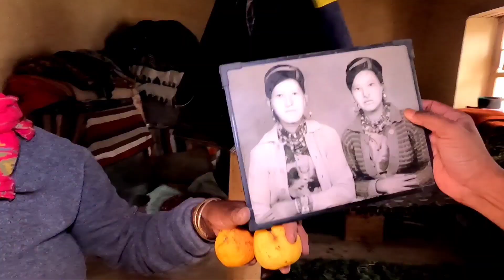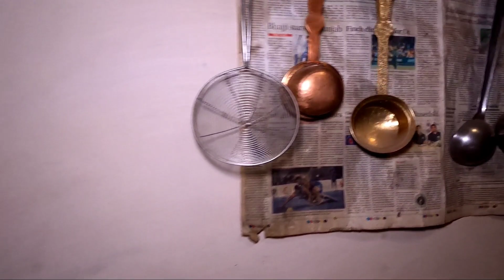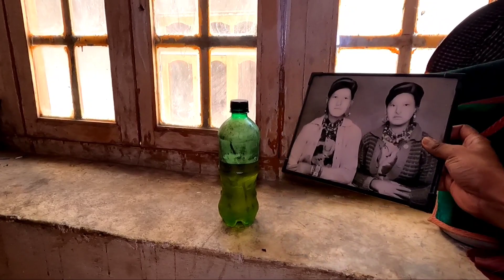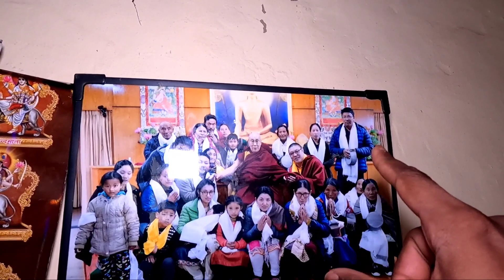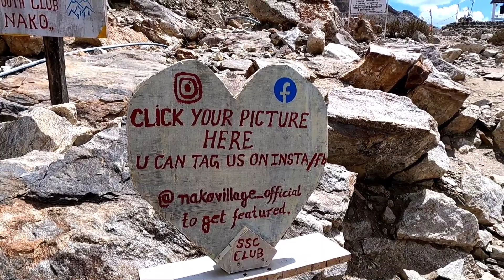മൈനസ് തണുപ്പിൽ ജീവിക്കുന്ന ഗ്രാമത്തിൽ അവരിലൊരാളായി EP 25 Village Life In Minus Degree Nako Himachal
Trekking Freaky: @trekkingfreaky5879